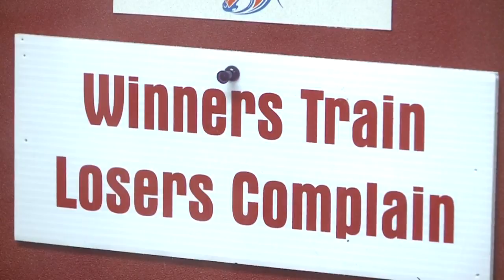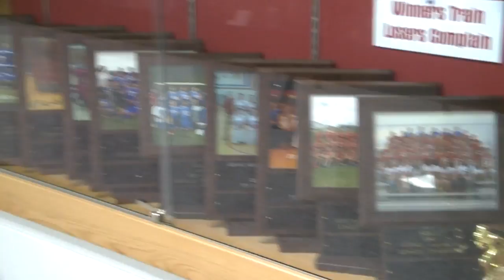Waylon Richardson decline Phillies offer, will return to school